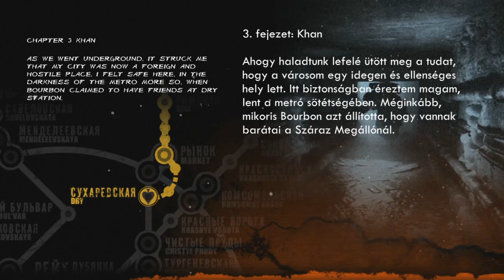BRBN NOO - Metro 2033: Redux végigjátszás - 5. rész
Szóval gyerekek: hogy kell a késen kívül átváltani azokra a szarokra? O.O
Nézd az ajánlott csatornákat is, megéri nézni őket ;)